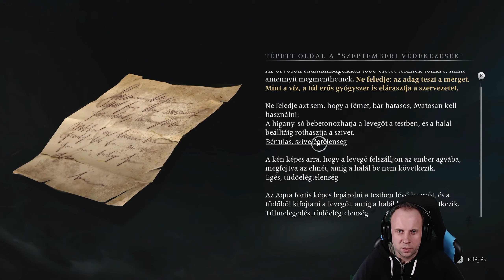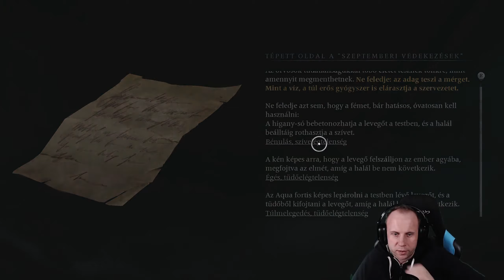Banishers Ghost of New Eden very hard #37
ProvenElites Official

Menetrend: Hétfő, kedd, csütörtök, péntek: 13:00 -tól estig, Hétvégén reggel 9:00-tól

Setup:

►GPU:            Sapphire Nitro+ Radeon RX 7900 XTX Vapor-X 24G
►SSD:            Samsung SSD 860 EVO 500 GB
►SSD:            Samsung SSD 840 EVO 250 GB
►Konzol:      PS5

►equipment:

►Monitor 1:   MSI Optix MPG341CQR
►Monitor 2:   ASUS PB298Q
►Controller 1: Thrustmaster eSwap X Pro
►Controller 2: Sony PlayStation 5 DualSense